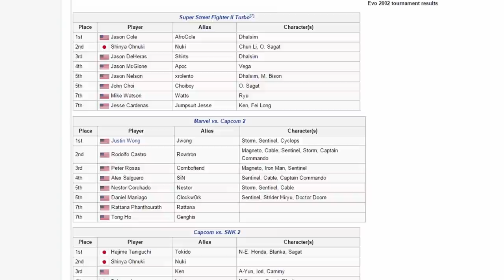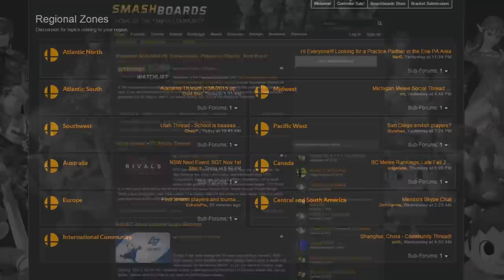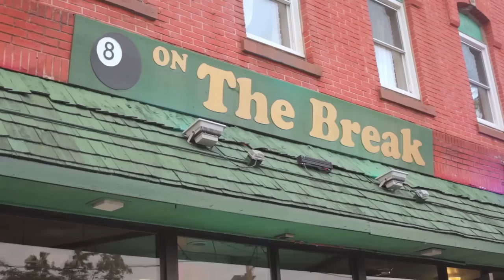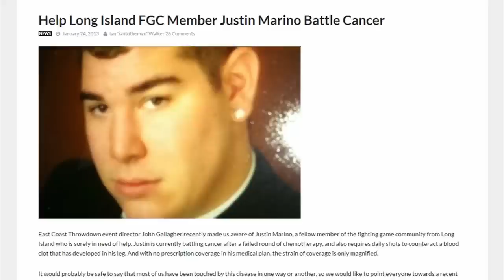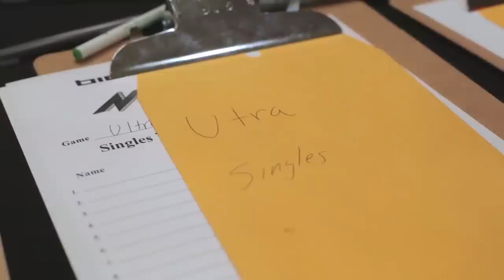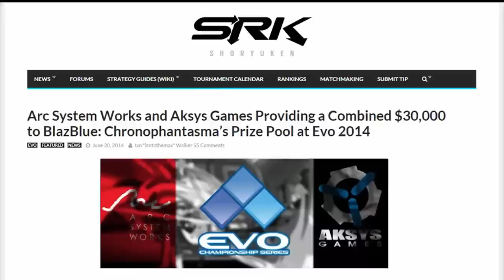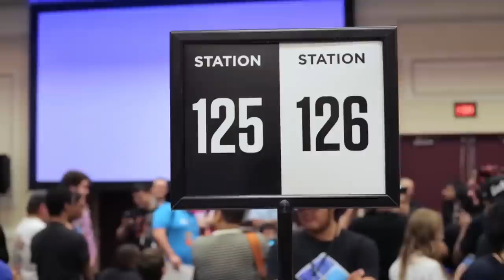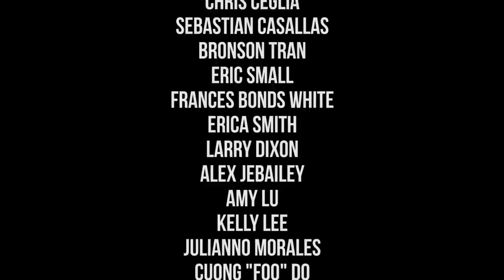FGC: Rise of the Fighting Game Community [FULL MOVIE]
“FGC: Rise of the Fighting Game Community” explores the past, present, and future of the competitive fighting game scene and the players that call it home.

Enjoy the film? Consider buying the Deluxe Edition at fgcfilm.com. The Deluxe Edition comes with additional extended interviews, as well as downloadable DRM-free copies of all content. Yours to own, forever.

Directed and edited by Esteban Martinez
Coloring by Jason Durso
Audio by Robert Paul and Esteban Martinez

Support FGC creators! Robert Paul's Genesis 3 book now available